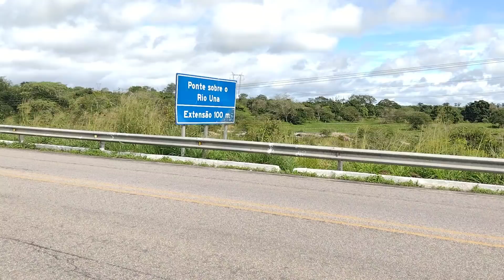VEJA O NOSSO PERCURSO DA FEIRA DE CUPIRA ATÉ A FEIRA DE ALTINHO E LINDAS PAISAGENS DO NORDESTE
SE VOCÊ DESEJA AJUDAR O XAVIER E SAMUEL É SÓ MANDAR UM PIX DE QUALQUER QUANTIA

*TITULAR DA CONTA* Rozinaldo José Xavier

*Agência* 1421-4
*Conta* 17019-4